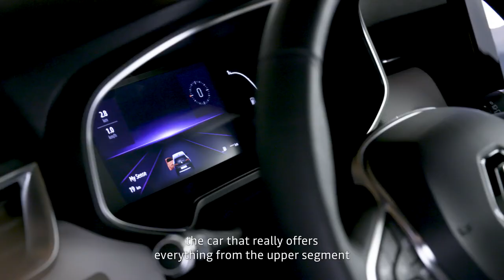2019 New Renault CLIO - Interview with Laurens VAN DEN ACKER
Renault is gearing up to the reveal of the all-new Clio supermini - and a short teaser video has whet our appetite ahead of its public debut at this year's Geneva Motor Show. Likely to go on sale in the middle of 2019, the fifth-generation Clio will mark a big step forward for the popular small French car in order to take on the likes of the latest Ford Fiesta, VW Polo and SEAT Ibiza. An electrified powertrain option and basic semi-autonomous driving assistance features are expected to be big new additions.